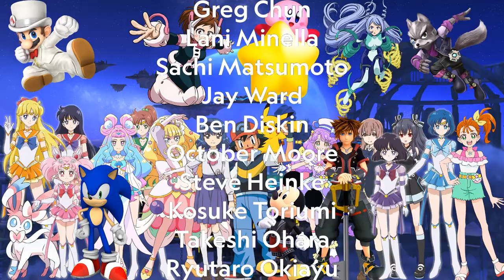Sonic Frontiers × My Hero Academia & Pretty Cure All-Stars Undefeatable Birthday AMV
*Please Note that AMV's are not for Profit. Song: Undefeatable By Kellin Quinn of Sleeping with Sirens. From the Sonic Fronters Original Soundtrack Stillness & Motion.